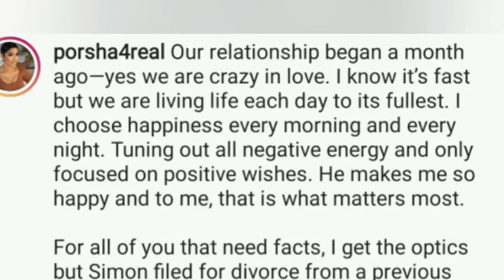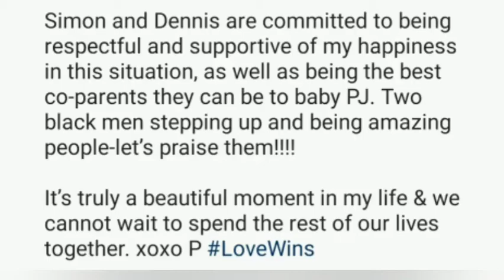Porsha Williams Jealous of Castmate lifestyle...now dating her husband who just file for divorce!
Porsha Williams Jealous of Castmate lifestyle...now dating her husband who just file for divorce! She allegedly engaged and pregnant! HIDE YOUR HUSBANDS!